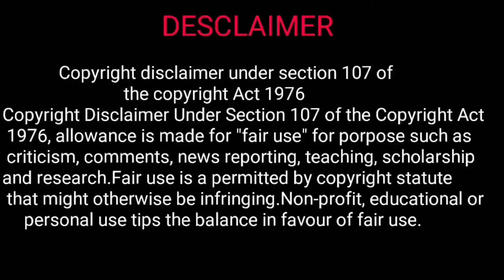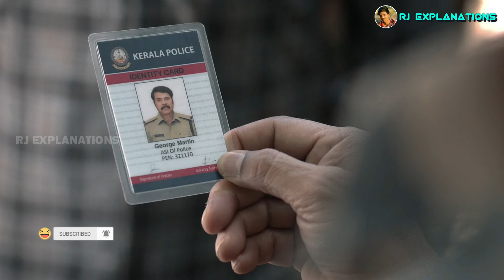Kannur Squad Movie Explained in Telugu | Kannur Squad Malayalam Movie Explained in Telugu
Kannur Squad Movie Explained in Telugu: Intense Police Investigation Drama | Kannur Squad in Telugu

Kannur Squad movie Is an Action, Crime, Drama. The gripping saga of a police officer and his team, their challenging journey to nab a criminal gang across the country. Further, it shows how he leads his team towards triumph, amidst professional uncertainties in this gripping drama.